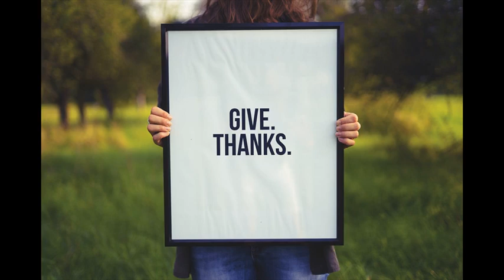how to find gift how to find a great gift for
Your Complete Guide Of Unique And Inspired Gifts For All The Occasions You Can Think Of:
Welcome to our website, allow us to guide you when it comes to talk about the most inspired gifts of all time. For any occasion and for all the persons you love. Or even hate. The choice is yours.  Our journey starts from here, from this point, where you can only think of how hard is the mission to find the perfect gifts for loved ones. The truth is, the mission of giving gifts continues to be among the most difficult choices to make in life. Wether it is a close person or not, it is intended that the attention given is to fit in some patterns and to bring a sincere smile on the face of the receiver.

Gifts for any occasions and any kind of persons
The market is full of products that can be perfect gifts. But in reality, are they really that perfect or suitable? Sometimes you find the most perfect gift, it’s even something you knew he / she wants but the price is very high and you need for sure to make some extra shifts to afford it. Especially when you are on a budget the mission of finding unique and inspired gifts is more difficult. But, don’t worry. We are here to hel you and you will be able to find ideas even if you can spend only $50 and not more. So, you will be able to find here:

Gifts for your wife or girlfriend
Gifts for your parents or elderly couples
Gifts for movie fans
Gifts for new moms
Gifts for special occasions
Gifts for anniversaries
Gifts for younger or older sister
Gifts for teenagers

We always tend to orient ourselves towards those ideas that rise to the height of the event, if it is one, that is to say, to perfectly fit the needs or preferences of the one who receives it. If the female part is already known that gratification through a gift is touched quite hard, what can we say about masculine representatives? We are specialised in offering gift ideas for different categories of people and events, and those interested in buying interesting and unique gifts can check out our lists of ideas.

When you have such help at your fingertips you will be able to master the art of making gifts. From now on you will not be the one who dissapointed your wife by buying a frying pan as a Christmas gift or the colleague who didn’t even bothered to buy something suitable for a gift exchange on a special occasion. From now on, you will be known as the one who really knows what to buy as a gift.

So, if you remain here, on this website you will be able to find out a lot of useful informations about the art of making gifts, such as:

How to make gifts that suits any occasion?
How much you have to spend to buy a good gift?
How to stay on budget and buy a gift that will make the receiver happy?
What you should know when it comes to talk about certain types of gifts?
The perfect gift ideas are just a click away